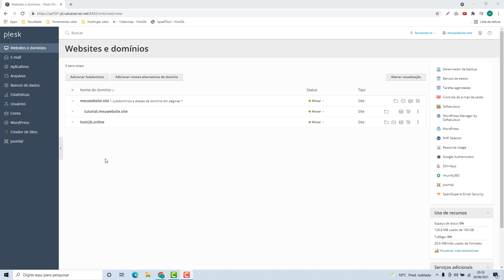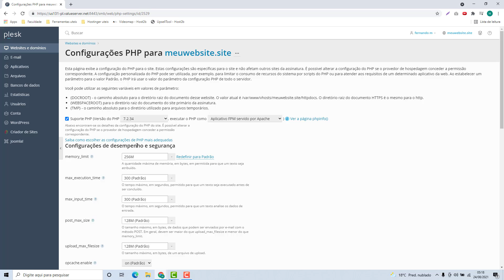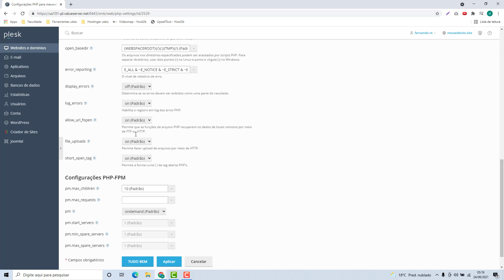Como Aumentar Limite PHP no Plesk (Rápido e Fácil) 2021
Aprenda Como Aumentar Limite PHP no Plesk facilmente e em poucos minutos